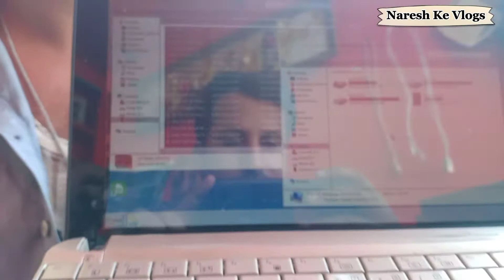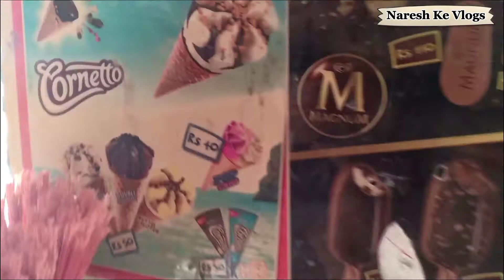Meri Bachi Ganji Hogai | Vlog 06 | Pakistan Hindu Vlog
Thana Bula Khan Vlogger.

naresh kumar sony